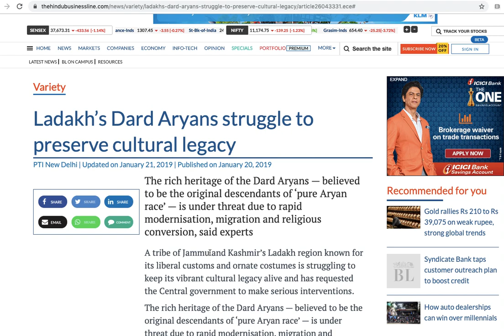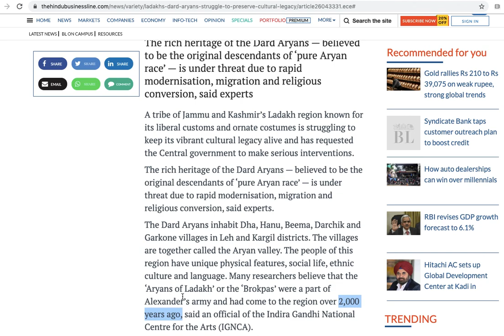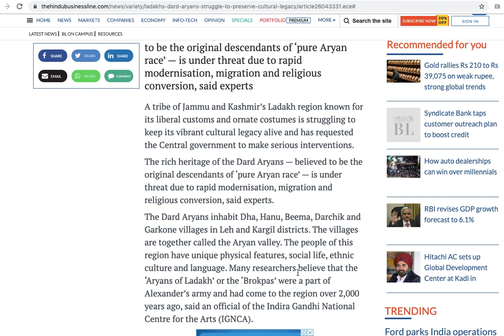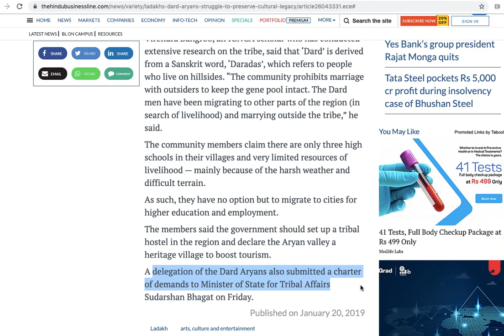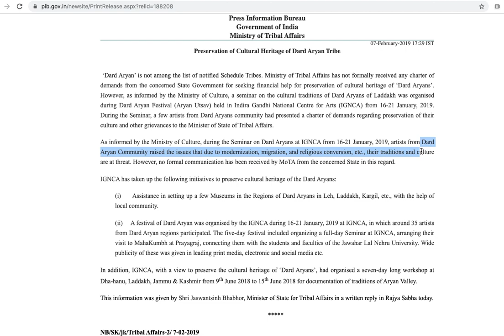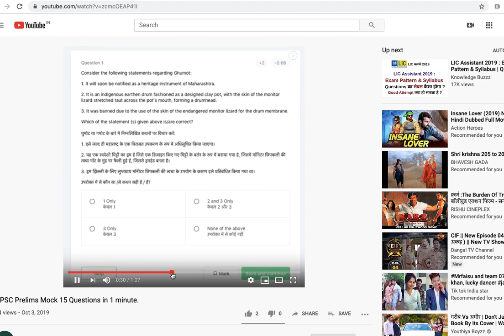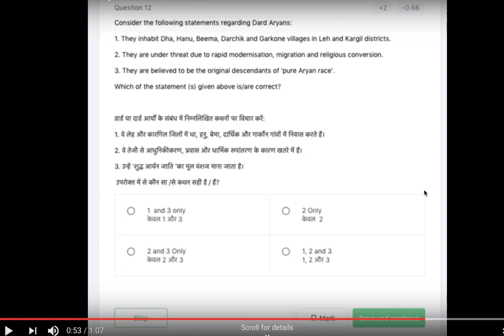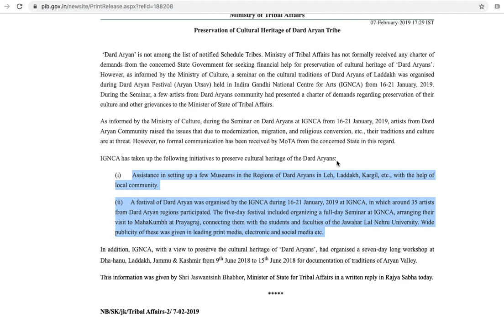Dard Aryans - Descendant of Pure Aryans of Leh & Kargil (Ladakh)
In this session, We covered Culture & Art of Dard Aryans - Descendant of Pure Aryans of Leh & Kargil (Ladakh).
We are here to help you with preparation for UPSC Exams on different topics.